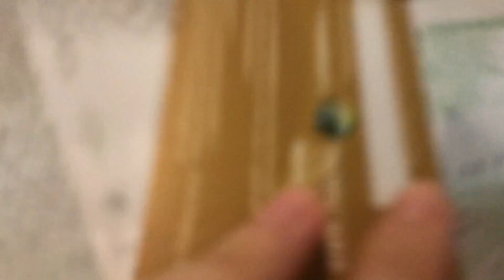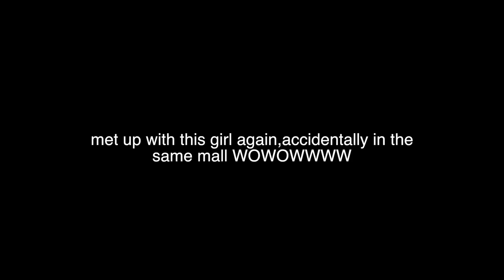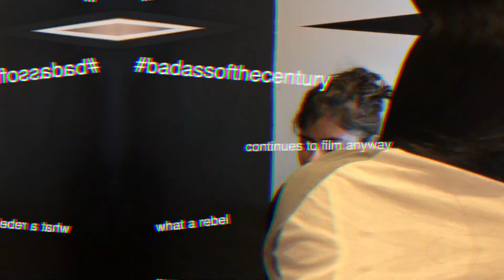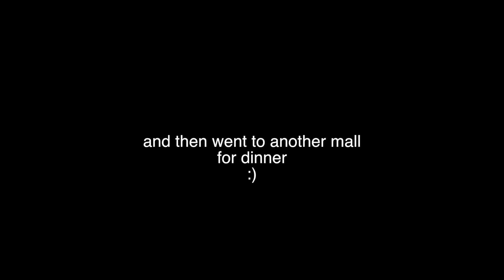whats in my camera roll PT.2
so yea just found out i can't dance because of royal family HEHE

Musically: typicalelena